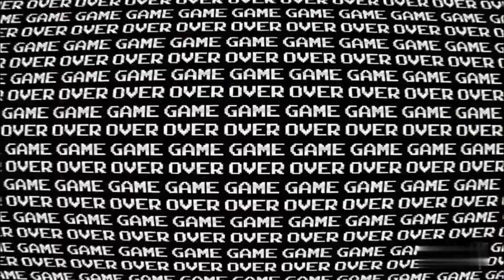Blerd Lines Podcast Microsoft Passed on Spiderman Game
Join the BLP Crew as they discuss the most recent in Nerd/Gaming news